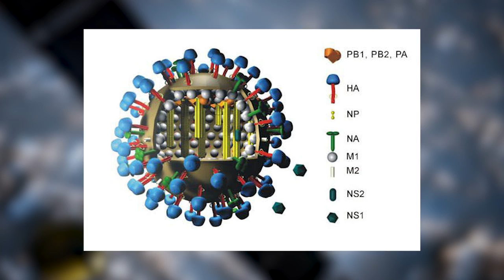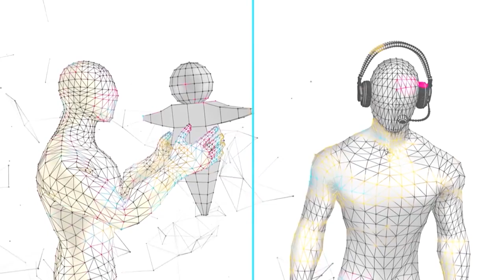5 NEW Japanese Robots JUST REVEALED: THIS IS BAD!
5 NEW Japanese Robots JUST REVEALED: THIS IS BAD!

Japan is one of the most robot-friendly countries in the world. It already makes use of 250,000 robots across Japanese industry (more than any other country in the world) and expects this number to surpass 1 million by 2025. But some of these robots, although useful to some, seem like the silliest idea on the planet.